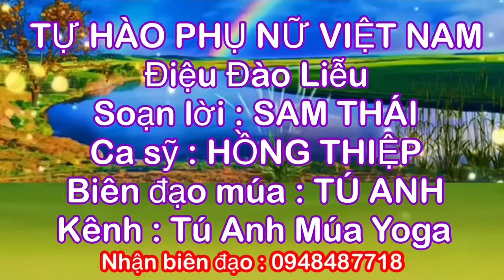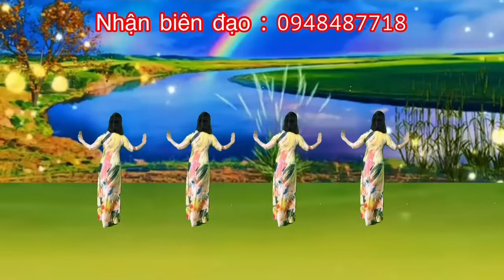MÚA CÙNG CHIỀU / TỰ HÀO PHỤ NỮ VIỆT NAM / CHÀO MỪNG 20-10/ 8-3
- Nhận biên đạo theo yêu cầu . Gửi video riêng
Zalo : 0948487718